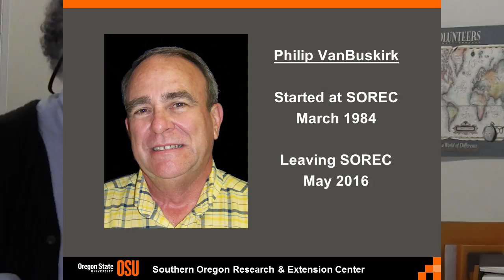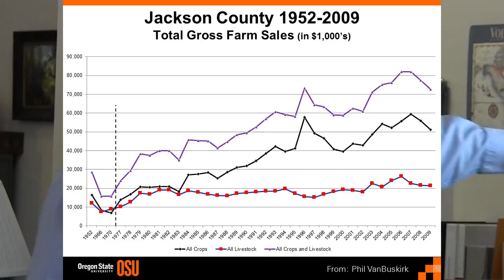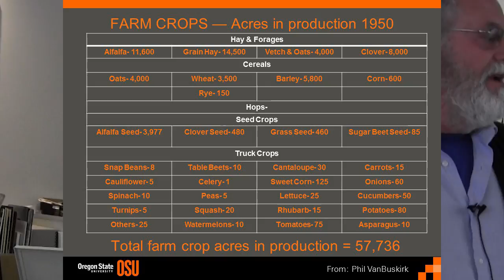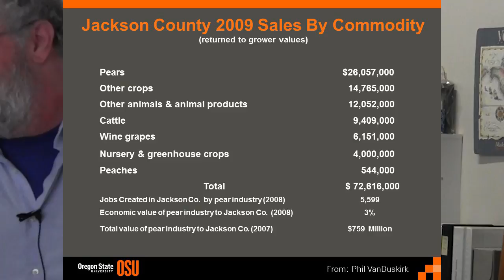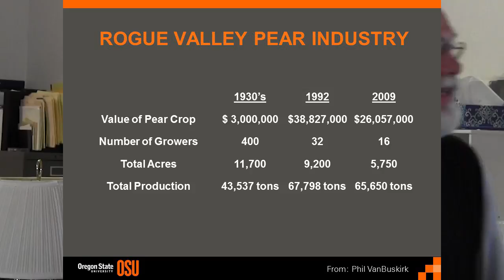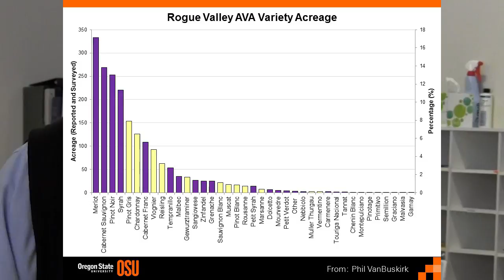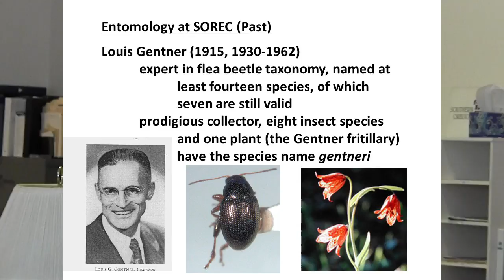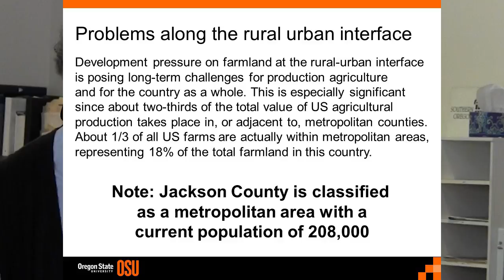Landscape Changed: Southern Oregon's Agricultural Heritage | Rick Hilton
Southern Oregon Research and Extension Center Entomologist Rick Hilton talks about the history of agriculture in the Rogue Valley at this October 2015 Tales From the Collection event at the Southern Oregon Historical Society. The program was later broadcast on The Southern Oregon History Show.